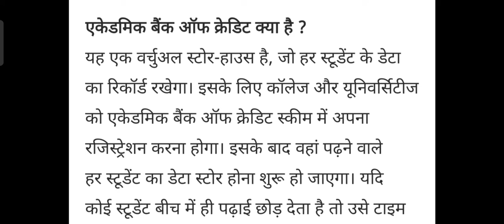Academic Bank of Credit (ABC) NEP Scheme क्या है